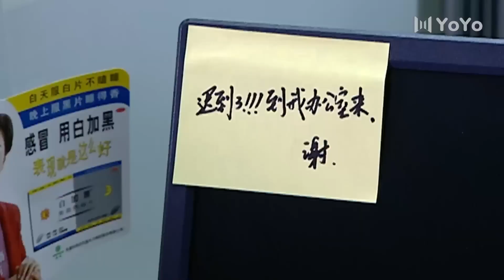小三找原配認錯並勇敢放手，哪料渣男衝進小三家裡緊緊抱住她，還不知羞恥的說要跟她重新開始